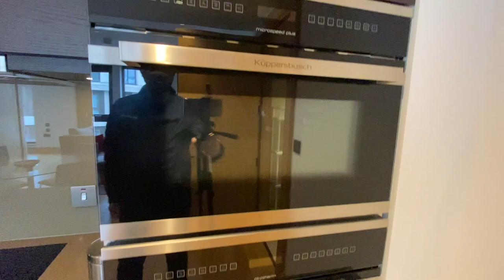Cleland House - 1 bedroom apartment for sale, 32 John Islip St, Westminster, London SW1P 4FF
Incredible one-bedroom apartment on the 9th floor - with an en-suite bathroom, separate shower room, an open plan kitchen, and a generous reception room.

A luxurious 9th floor flat in one of London’s most popular and sought-after postcodes — Westminster. The flat features 1 bedroom, 1 bathroom, a kitchen and a spacious reception room. The flat has been designed using stone, metal and wooded materials and bronze finishing throughout. Bedrooms benefit from plush carpeting and soft lighting with impressive glazing, ensuring plenty of natural light. Individually designed and high-specification kitchen is fully equipped with top-quality appliances.

This immaculate apartment features parquet wooden flooring and great leisure facilities as a swimming pool, sauna and gym. There is an exceptional balcony and an excellent 24/7 concierge service. This bright apartment is within reach of many shops and restaurants as well as London's iconic landmarks. This development provides exceptional quality to the residents.

Residents benefit from 24 Hour concierge service, lift access to all floors and residence-only gym facilities. The development benefits from a spa, gym and pool. Surrounded by landscaped gardens and is within walking distance from the Houses of Parliament, Downing Street and St James Park.

In contrast to the historical monuments that Westminster hosts, this extremely stylish flat offers all the lush comforts of a dream home. The richness and diversity of London town lifestyle become even more evident as this flat is located minutes away from all the action of central London, yet it still offers a relaxed and comfortable environment to reside in. St James’s Park, Victoria and Trafalgar Square are all within walking distance. It is also very well connected to transport links from St. James’s Park, Westminster and Victoria Underground Stations.

Abell & Cleland House is a residential building in the heart of Westminster. The site is currently occupied by vacant government office buildings which are due to be replaced with a scheme designed by Stirling Prize-nominated Architects DSDHA to respond to the context of this unique location. Source: Abell-cleland.com.

Planning application:
Demolition of existing buildings, excavation and redevelopment to provide two new buildings (Abell House site) comprising a three basement level, ground, plus part 11 and part 12 upper floor building and (Cleland House site) a three basement level, ground, plus 12 upper floor building, both containing plant, residential car parking and ancillary residential at basement levels and 275 residential units (Class C3) on all upper floors with associated balconies and terraces. New hard and soft landscaping; highways and infrastructure works; plant and equipment and ancillary works. Source: Westminster City Council

The former head office of the HM Prison Service.